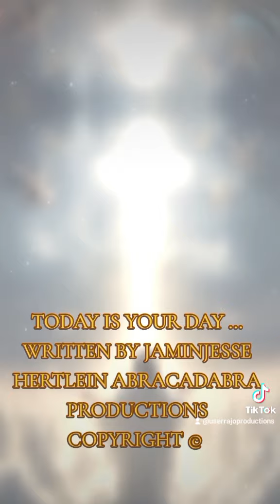TODAY IS YOUR DAY... WRITTEN BY JAMINJESSE HERTLEIN ABRACADABRA PRODUCTIONS COPYRIGHT ©